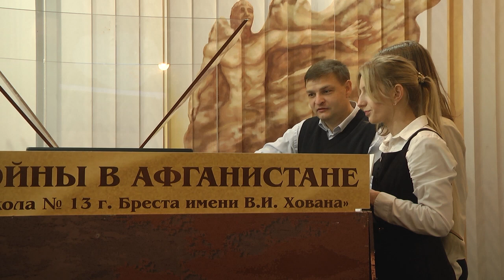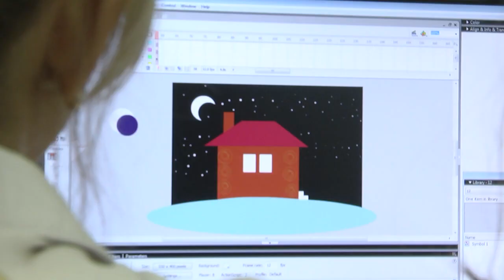2020-11-13 г. Брест. Старт подготовки к Новому году. Новости на Буг-ТВ.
Старт подготовки к Новому году: установка елок в г. Бресте и ноу-хау от СШ №13.
Яркая иллюминация уже сейчас украшает вечерний город, а новогодние ели постепенно начинают появляться на улицах областного центра. Подготовка к предстоящим праздникам началась рано и уже есть учреждения, дома и улицы, праздничное оформление которых полностью готово. Вместе с этим, новогоднее настроение захватило и некоторых брестчан, которые решили внести свою лепту в создание торжества. Так, в средней школе № 13 имени Валерия Хована, учащиеся совместно с учителями создали голографический мультфильм о новогодней елке. Подробнее о том, что из этого получилось, и будет ли город удивлять в этом году новогодним оформление, узнавали наши корреспонденты.